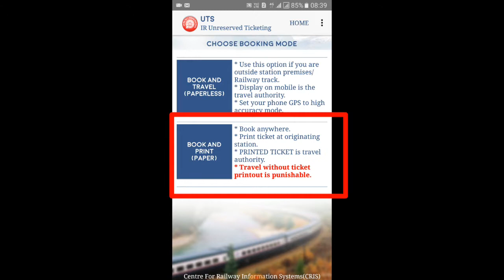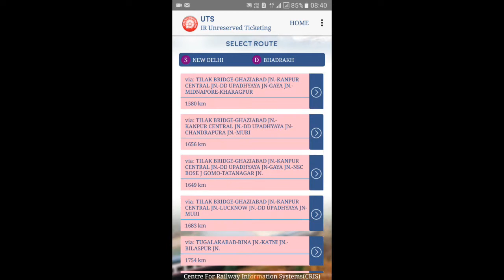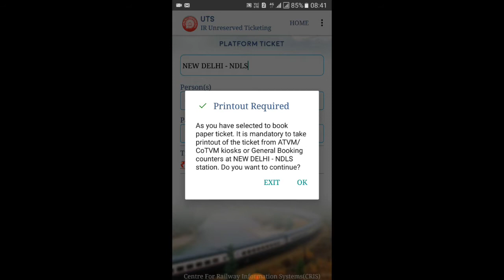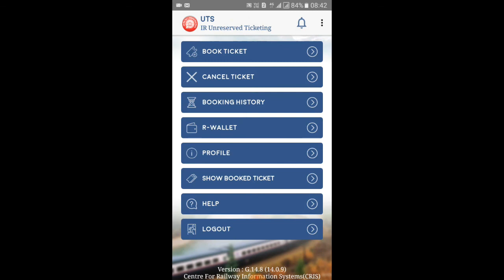UTS App for unreserved ticket booking and platform ticket booking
Video will deleted within 24 hrs